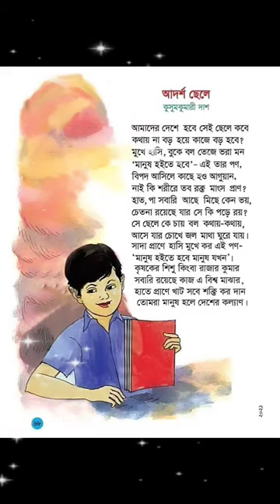আদর্শ ছেলে। কুসুম কুমারী দাস।